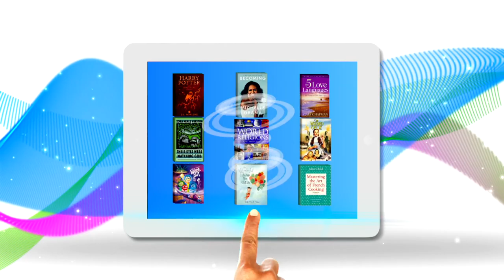Funciones Nuevas del Nuevo Catálogo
Our new library catalog includes several features we think will make library customers happy. This system will integrate both physical items and electronic items, so you can search for books, eBooks and eAudiobooks all in the same place. You will also be able to see all your checked-out items in one customer account screen.